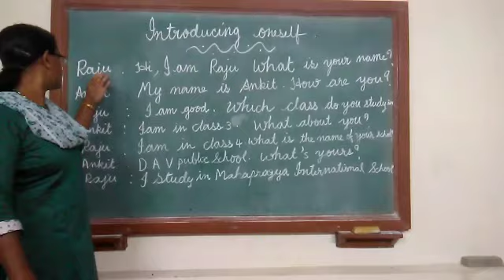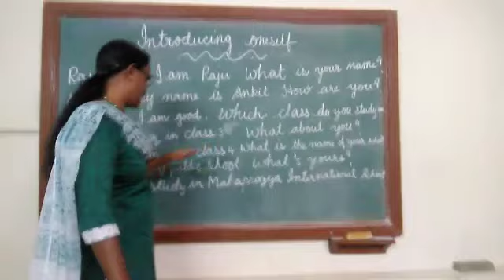SUMMER CAMP 2020 ENGLISH CONVERSATION-4